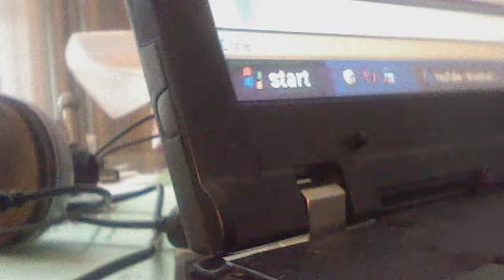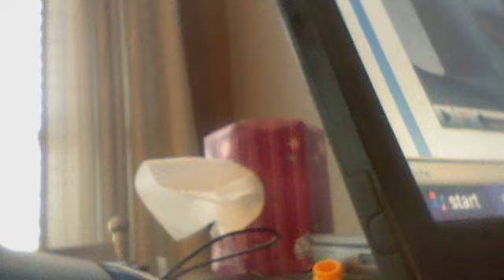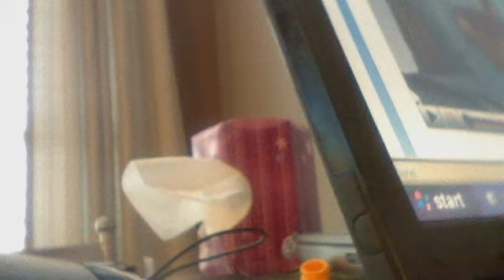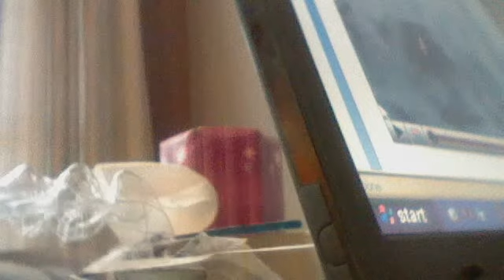beyblade unboxing dark gasher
chaomaster100's webcam video September 05, 2010, 04:36 PM